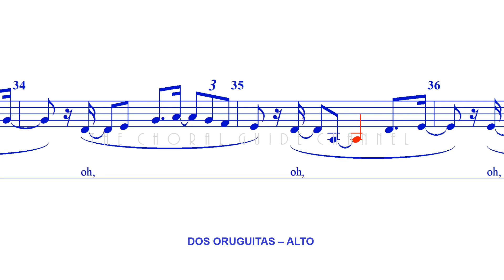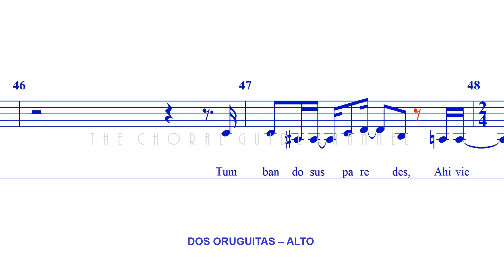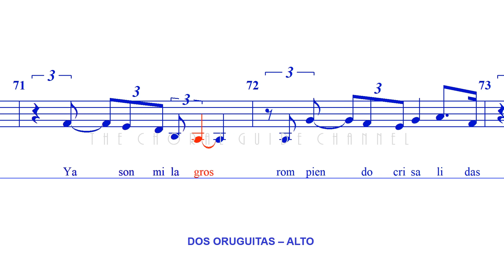Dos Oruguitas - ALTO | Arr Audrey Snyder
(Two Little Caterpillars)
From Disney's "Encanto"

Words and Music by Lin-Manuel Miranda
Arranged by Audrey Snyder